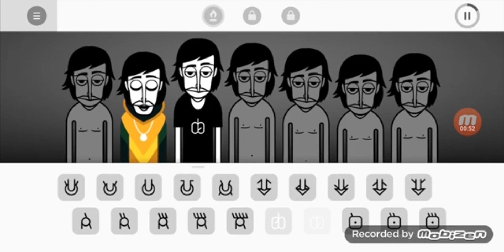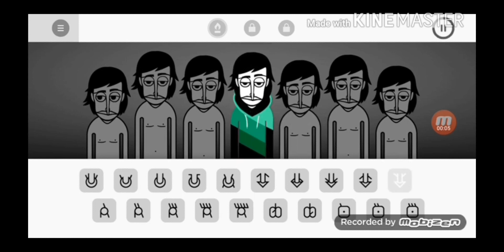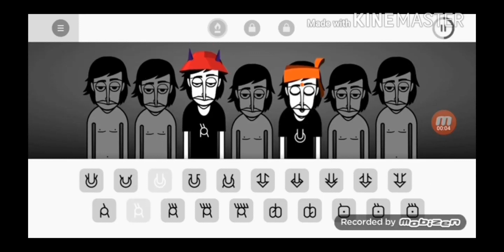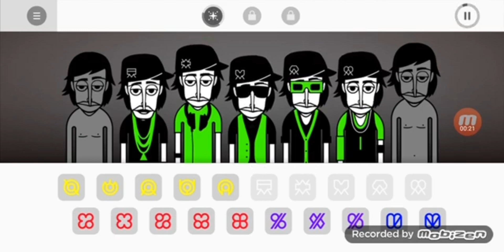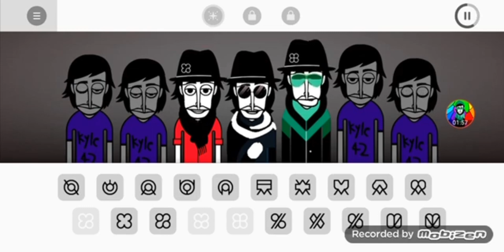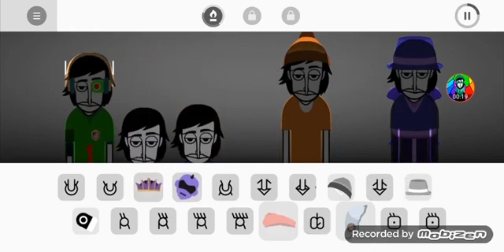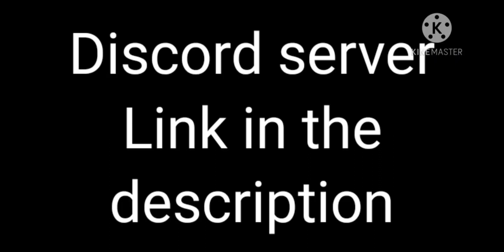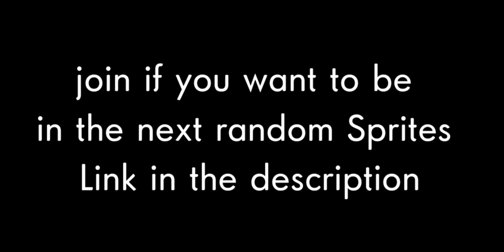The "Kyle42 Mods Era" in 1 video